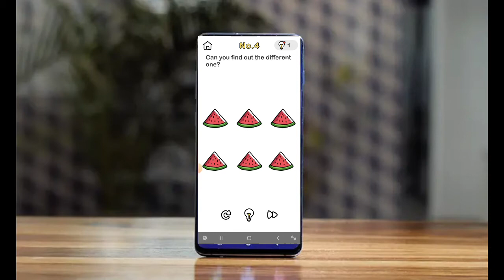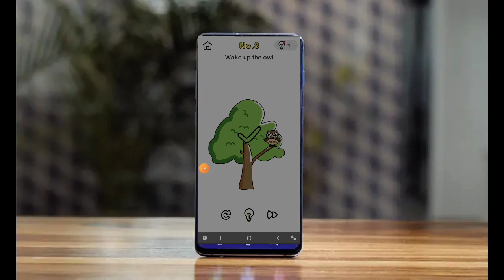brain puzzle unity source code